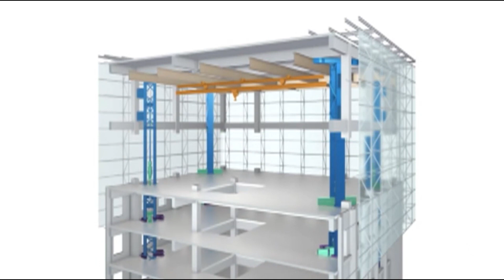Biggest Building Demolitions in the World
The Worlds Biggest Building Demolitions. In this video, we go over the Biggest building demolitions in history, including the K25 Demolition, one meridian plaza demolition, kingdome demolition, and others. Its amazing to see how these building collapse